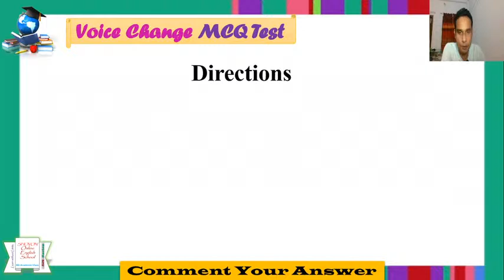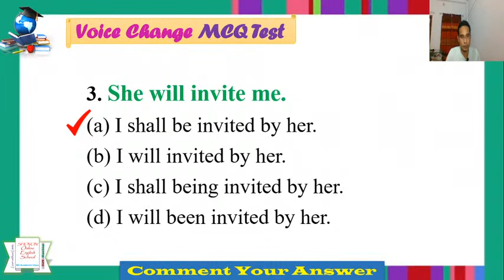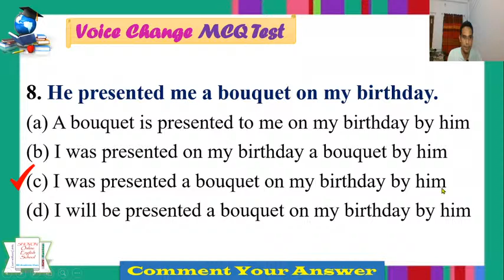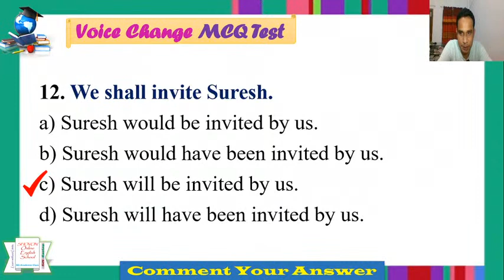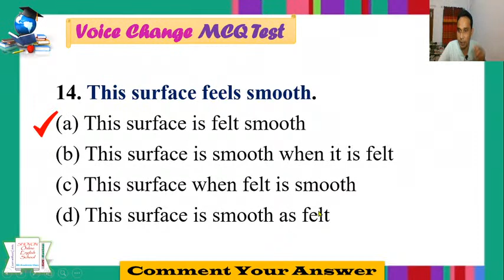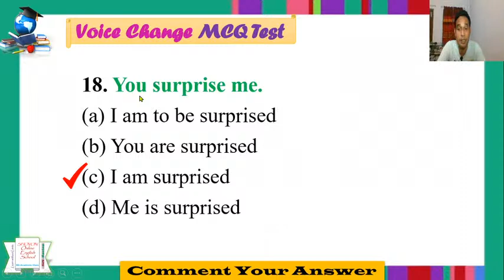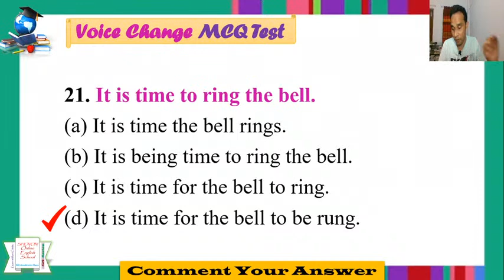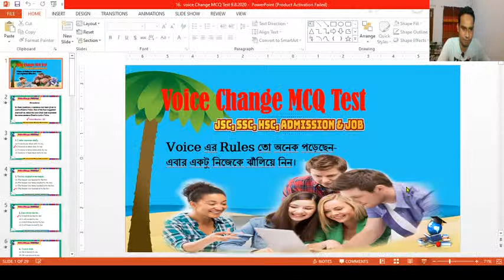Voice Change MCQ Test || Voice Change in English Grammar|| Amzad Shovon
this is voice change live exam . It is very helpful online live exam for the all English learners.